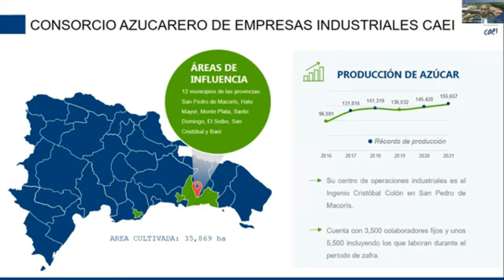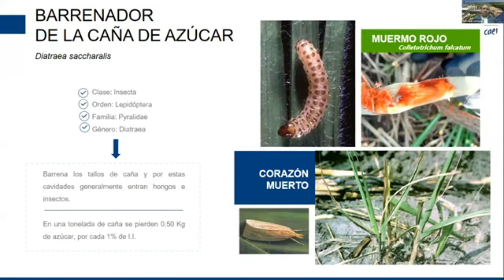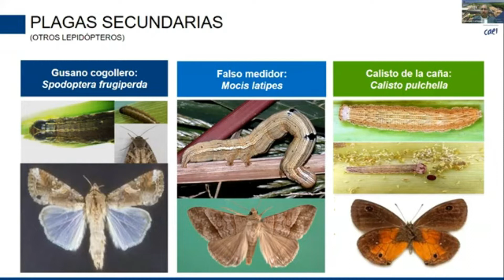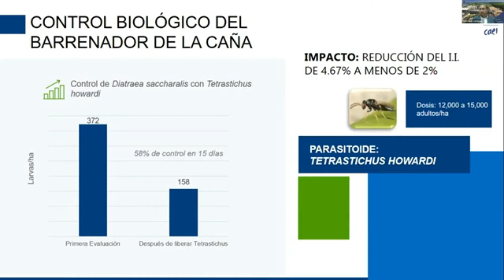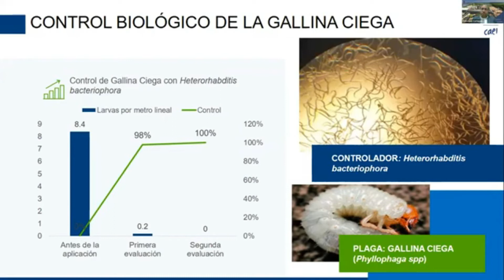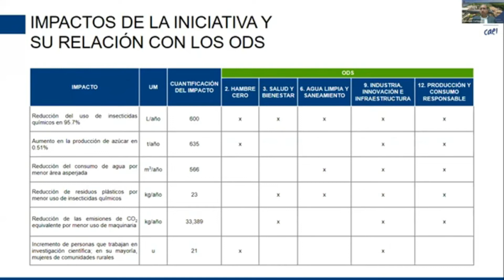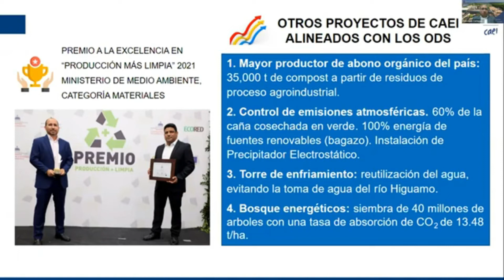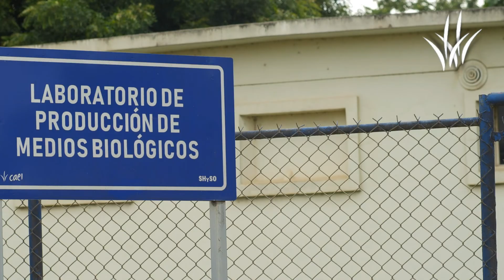Presentación de CAEIRD sobre🔬 innovación y su aporte a los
En este video compartimos la presentación que hizo Pedro Luis Cortegaza, Gerente de Investigación y Desarrollo de CAEIRD para mostrar un proyecto en el que a través de la innovación la empresa logra reducir su huella ambiental, minimizando el uso de agua y reduciendo el uso de insecticidas, aportando así a la consecución de los Objetivos de Desarrollo Sostenible.

La participación de Cortegaza se realizó en el marco del segundo webinar "Conversando Sobre Prácticas Prometedoras", organizado por el Consejo Nacional de la Empresa Privada (CONEP) y el Programa de las Naciones Unidas para el Desarrollo (PNUD), con el cual se busca que más personas conozcan estas acciones innovadoras del sector privado que apoyan el logro de las metas de los ODS.

La iniciativa con la que CAEI participó fue el “Uso de enemigos naturales para el control biológico de plagas en el cultivo de caña de azúcar”. En la actividad además, se presentaron el "Parque solar Girasol", de EGEHaina, el “Plan de Acción de Biodiversidad (BAP) Las Salinas & Laguna Cabral”, de CEMEX Dominicana y “Hazte Eco”, del Banco Popular Dominicano.

El uso de controladores biológicos en CAEI ha permitido garantizar la sanidad de las plantaciones, con manejos cada vez más amigables en comparación con el uso de insecticidas sintéticos tradicionales.

CAEI tiene el compromiso de cultivar caña y convertirla en azúcar cuidando los recursos naturales y las comunidades que se encuentran en las zonas donde opera. Por eso, hemos adaptado nuestros procesos para reducir las emisiones a la atmosfera, reutilizando residuos y disminuyendo el uso de agua.

Si quiere conocer más sobre la creación de avispas para controlar los enemigos naturales de la caña de azúcar, puede acceder a este enlace

En este enlace te dejamos el vídeo con el que CAEI participó en el segundo Catálogo de Prácticas Prometedoras en el sector privado dominicano de cara a los Objetivos de Desarrollo Sostenible, una iniciativa del Programa de las Naciones Unidas para el Desarrollo (PNUD), junto con el Consejo Nacional de la Empresa Privada (CONEP)